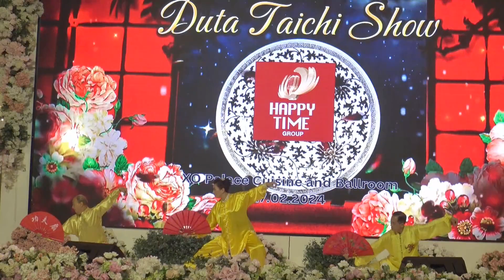Taichi Quan. Happytimes XO SUKI 27 Februari 2024.